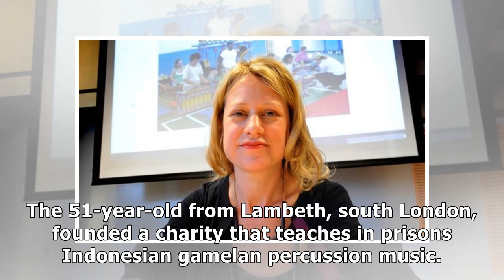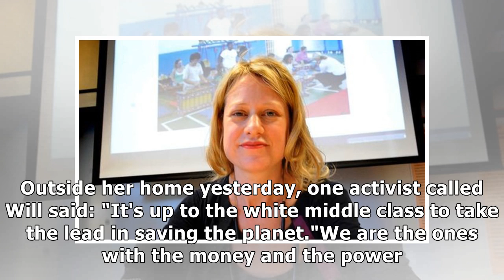DLR eco activist who caused chaos in London lives in £700,000 home